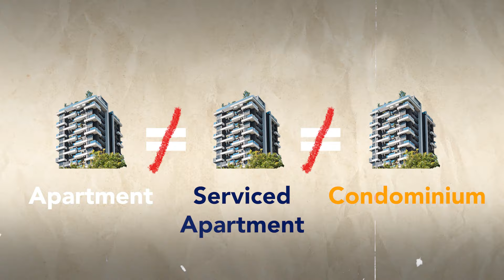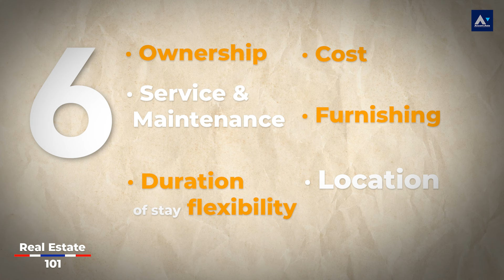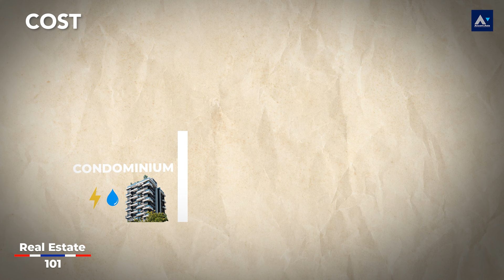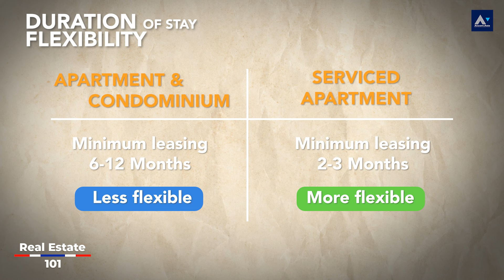How Apartment vs Condo vs Service Apt Impact Your Wallet and Lifestyle?! l AccomAsia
How do Apartment, Condo, and Service Apartment choices impact your wallet and lifestyle?" in Thailand

Why are they called different when they all appear to be the same???
And did you know there are differences that could make an important effect on your bank account and lifestyle?! 💸
Let’s find out more crucial information that you should know before you decide to rent or buy them in this video💡

🔴 Chapters
00:00 Intro
01:16 Comparing them with 6 topics
01:27 1.Ownwrship
02:04 2.Cost
03:00 3.Service and Maintenance
04:50 4.Furnishing
05:50 5.Duration of staying flexibility
06:45 6.Location
07:25 Outro
07:40 Contact us